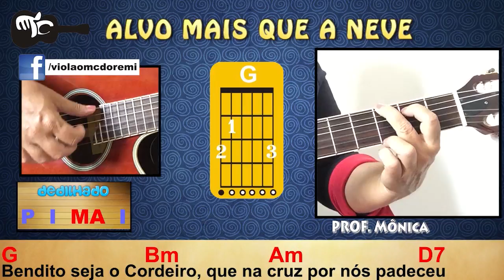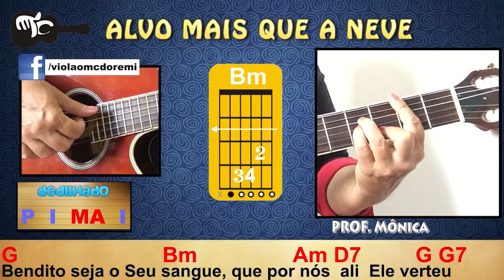ALVO MAIS QUE A NEVE - AULA DE VIOLÃO GOSPEL - APRENDA 3 VERSÕES (FÁCIL)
AULA DE VIOLÃO GOSPEL - APRENDA 3 VERSÕES
Tutorial em videoaula - ALVO MAIS QUE A NEVE

Aprenda neste vídeo como tocar 3 versões do mesmo louvor: solo, dedilhado e fingerstyle (avançado).

DEUS ABENÇOE!